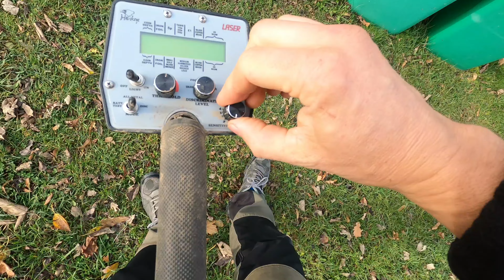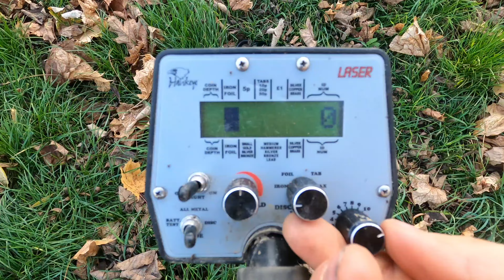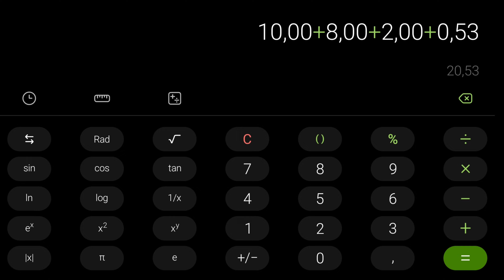104# Wykopki Monety 10 Reichspfennig 1938r. B ! Laser Hawkeye